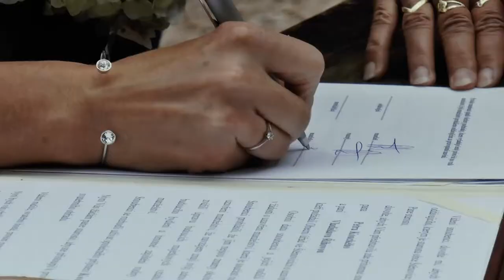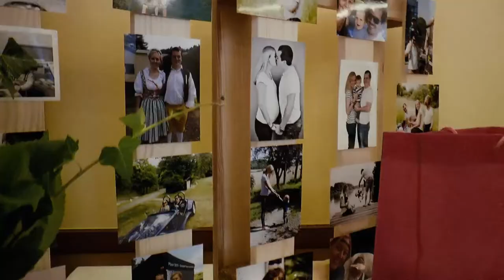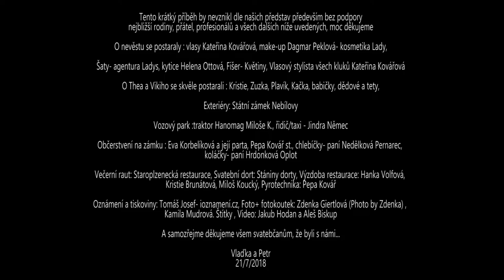Vlaďka & Petr 21/7/2018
Tento příběh 1 červencového dne by nevznikl dle našich představ bez podpory nejbližší rodiny,  přátel, profesionálů a všech dalších níže uvedených, moc děkujeme!

O nevěstu se postaraly:
vlasy Kateřina Kovářová, make-up Dagmar Peklová - Kosmetika Lady, šaty - agentura Ladys, kytice - Helena Ottová - Fišer-květiny

Vlasový stylista všech kluků: Kateřina Kovářová

O Thea a Vikyho se skvěle postaraly: Kristie, Zuzka, Plavík, Kačka, babičky a dědové

Exteriéry: Státní zámek Nebílovy

Vozový park: traktor Hanomag Miloše K., řidič/taxi - Jindra Němec

Občerstvení na zámku: Eva Korbelíková a její parta, Pepa Kovář st., chlebíčky - paní Nedělková Pernarec, koláčky - paní Hrdonková Oplot

Večerní raut: Staroplzenecká restaurace
Svatební dort: Stániny Dorty

Hudba: doprovod na zámku -  Lucie Cihlařová, večerní část  - kapela Roura a Dj Míra Matějovský

Výzdoba restaurace: Hanka Volfová, Kristie Brunátová, Miloš Koucký

Pyrotechnika: Pepa Kovář a spol.

Oznámení a tiskoviny: Tomáš Josef - ioznameni.cz

Foto + fotokoutek: Zdeňka Giertlova (Photo by Zdeňka), Kamila Mudrova - štítky

Video: Jakub Hodan  Aleš Biskup

A samozřejmě díky všem svatebčanům, že byli s námi